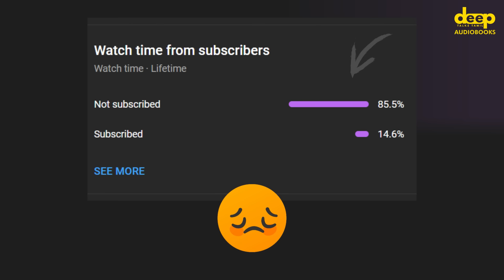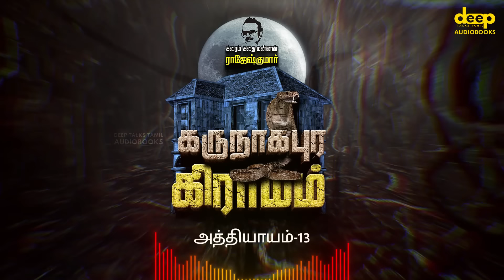ஒரு கிராமமே பயப்படும் அமானுஷ்ய வீடு | கருநாகபுர கிராமம் | Karunaagapura Gramam | Rajesh Kumar Novel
கரு நாகபுர கிராமத்தில், ஒரே குடும்பத்தில் 13 பேர் மர்மமான முறையில் இறந்து போகிறார்கள். அந்த வழக்கை விசாரணை செய்ய சென்ற இரண்டு காவல் அதிகாரிகளும் இறந்து போகிறார்கள். இந்த மரணத்திற்கு பின்னால் இருக்கும், அந்த மர்மம் என்ன? கருநாக சித்தருடைய சாபம்தான் இந்த மர்மத்திற்கு பின்னால் இருக்கும் காரணமா? மேலும் பல திடுக்கிட வைக்கும் உண்மைகளோடு, ஒவ்வொரு அத்தியாயத்தையும், உங்களை கேட்க வைக்கும் இந்த நாவல்.

நாவல் பெயர் : கருநாகபுர கிராமம்
எழுத்து  : ராஜேஷ்குமார்
வருடம்  : 2020
குரல்      : தீபன் (@DeepTalksTamil )

Chapters - அத்தியாயங்கள்

Intro - 00:18
Episode 01 - 02:12
Episode 02 - 08:05
Episode 03 - 13:39
Episode 04 - 18:48
Episode 05 - 21:52
Episode 06 - 27:53
Episode 07 - 30:57
Episode 08 - 36:50
Episode 09 - 41:50
Episode 10 - 46:37
Episode 11 - 51:54
Episode 12 - 56:31
Episode 13 - 01:00:40
Episode 14 - 01:06:33
Episode 15 - 01:22:28
Episode 16 - 01:26:53
Episode 17 - 01:34:20
Episode 18 - 01:40:40
Episode 19 - 01:48:12
Ending - 01:59:17